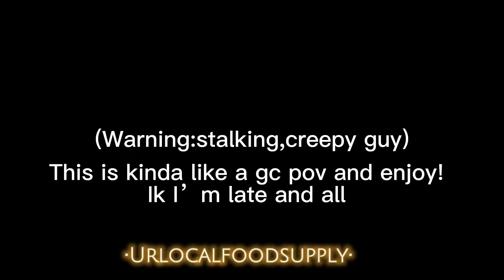“I always feel like somebody’s watching me…” gc old meme